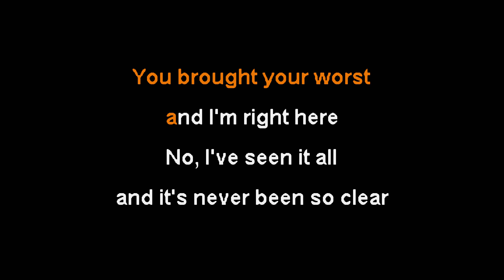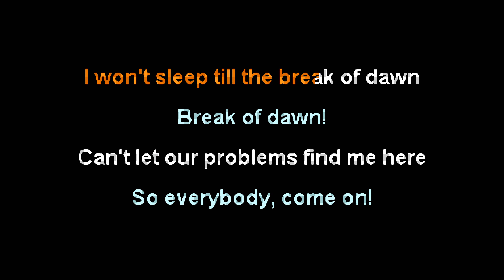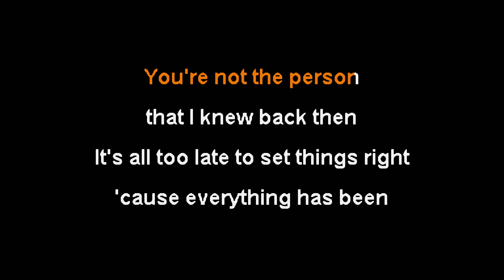A Day To Remember - It's Complicated [Karaoke Instrumental]